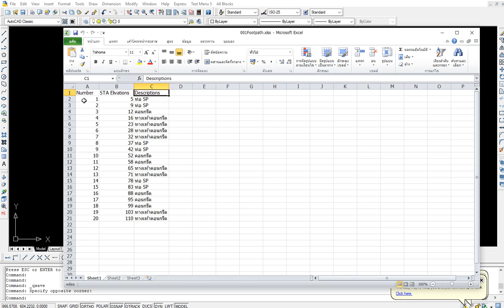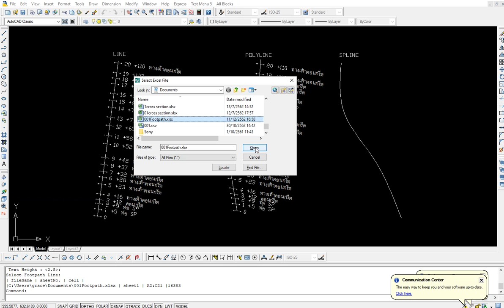Footpath Measure Multiple Distances from Excel.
Measure Multiple Distances from Excel.